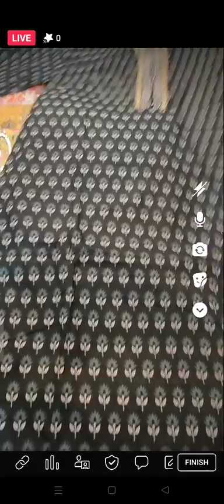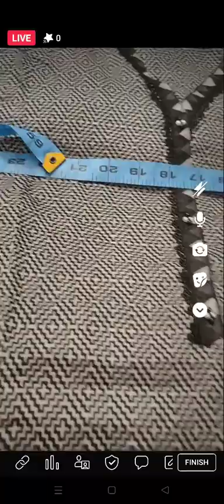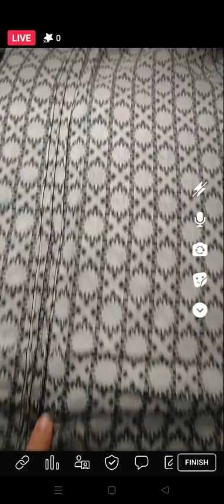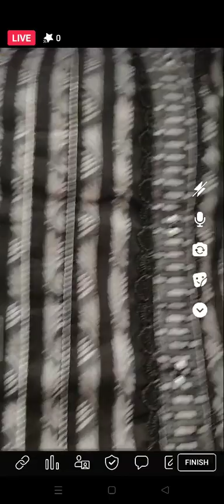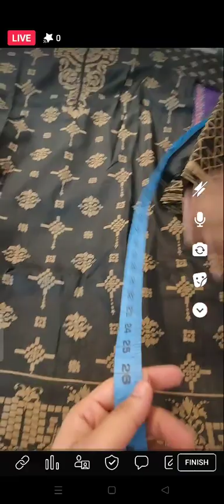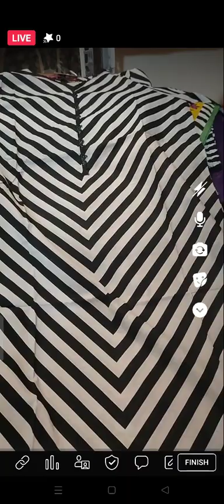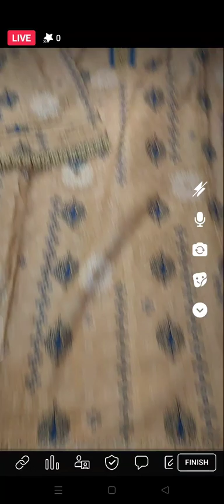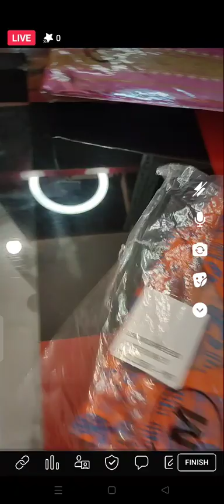BLACK AND WHITE COLLECTION binsaeedlawn embroideredlawn 03323137085